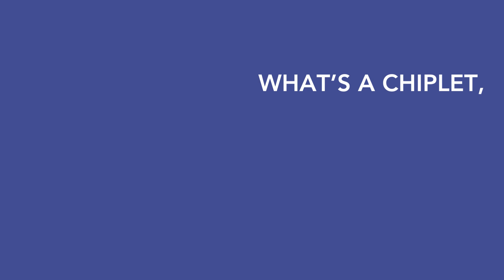OYR - Dig Deeper Chiplets teaser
Ojo-Yoshida Report
Dig Deeper Podcast Series
What’s a Chiplet? Why Now?
Chiplets are shaking the market despite their limited numbers. They already dominate mindshare among chip designers and system companies who want to develop proprietary chips.